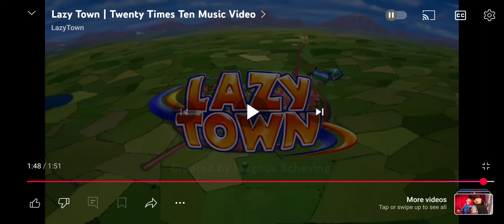Let's Sing With Nelson: Nelson Sings LazyTown Twenty Times Ten By Stephanie For Sigi & Delphine